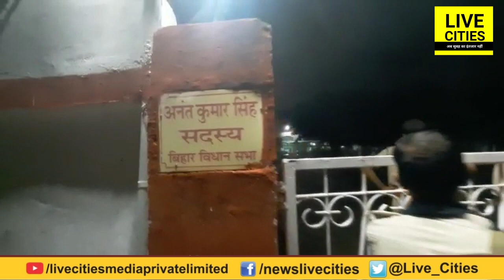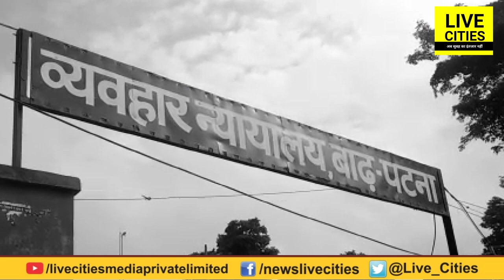Anant Singh को रिमांड पर लेने Barh Court जा रही है Patna Police, बेउर में गुजरी है रात | LiveCities